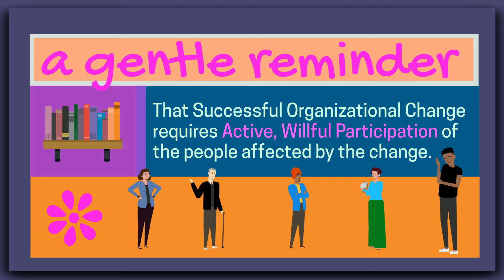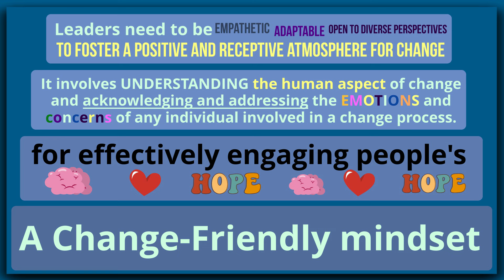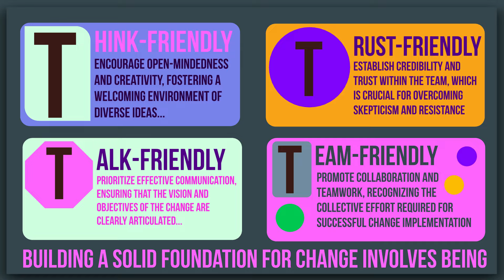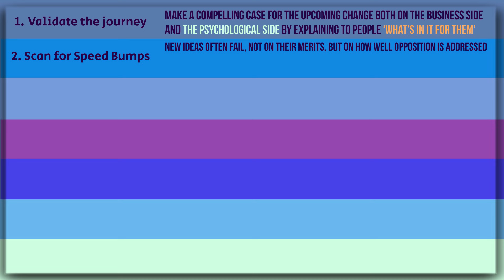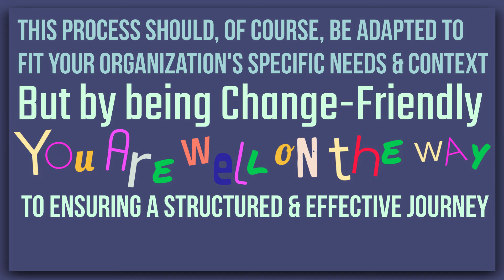Change Friendly Leadership By Rodger Dean Duncan: Animated Summary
Today’s big idea comes from Dr. Rodger Dean Duncan and his thought-provoking book "Change-Friendly Leadership."

**By now, you know I’m fully committed to providing you with top-notch guidance and the most value possible. That is why I’ve arranged for you to receive a FREE copy of Rodger’s bestselling book… YES, THAT'S RIGHT, ABSOLUTELY FREE!

The book has the subtitle ‘How to Transform Good Intentions into Great Performance' and is, in its essence, a gentle reminder that successful organizational change requires active, willful participation of the people affected by the change.

A key message in the book is that implementing change within any organization is undeniably challenging. Duncan contends that the primary challenge lies in the fact that change disrupts people's comfort zones, generating stress that often leads to resistance. To overcome this resistance and make change sustainable, leaders must adopt a change-friendly mindset.

In a nutshell, the book argues that becoming a ‘change-friendly’ leader is the key to successful change implementation. To embody change-friendly leadership, three foundational elements are crucial:

1. Cultivate the right mindset,
2. Establish a solid foundation for change, and
3. Implement a straightforward yet resilient process.
We hope you will enjoy this animated summary, where we will walk you through the essential pieces of wisdom conveyed in the book 📚🧠📖💡

**If you enjoy our videos, please consider supporting us on Patreon – Your support would not only mean the world to us but also allow us to continue making awesome FREE content for many years.

Also, we'd love to hear from you if you have any thoughts, insights, or ideas for books to cover.